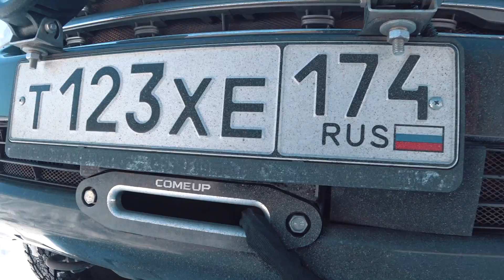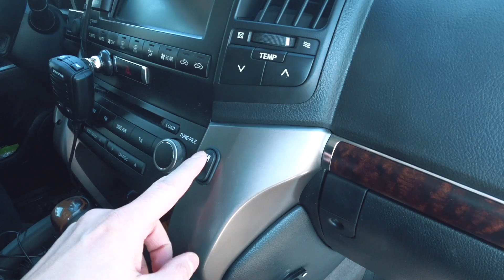ЛЕБЕДКА COMEUP SEAL GEN2 В ШТАТНЫЙ БАМПЕР LAND CRUISER 200. СИЛОВЫЕ ПОРОГИ. ОБЗОР И УСТАНОВКА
Продолжается подготовка моего двухсотого крузака к экспедициям.
Теперь устанавливаю в штатный бампер мощную лебедку ComeUp Super Winch с кевларовым тросом. Ставлю на скрытой площадке от РИФ.
Потом монтирую силовые пороги РИФ место штатных пластиковых.
И конечно первые испытания дорогой в Заполярье до Тикси.

▶Друзья, вы можете подержать развитие канала финансово.
Сбербанка - 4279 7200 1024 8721

© Информация для СМИ и любых информационных площадок: вы можете использовать или копировать материалы из этого ролика полностью или частично, обязательно с указанием моего авторства и ссылкой на это видео или канал Saiman - Expedition of the World (Сайман - Сергей).